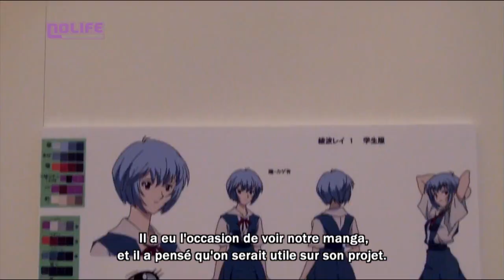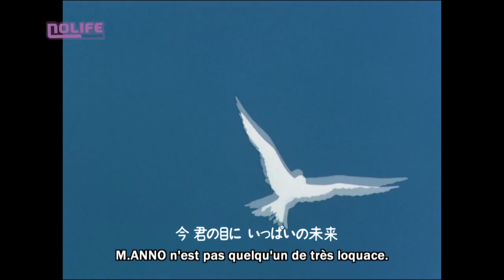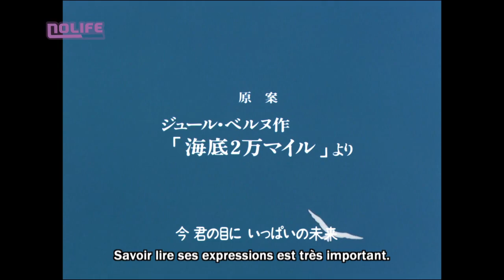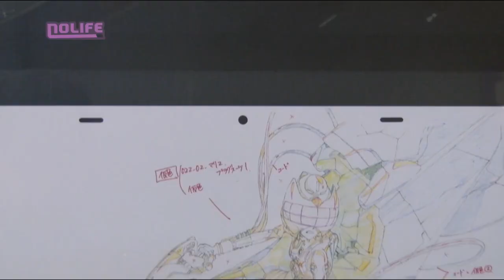Le studio Khara Reportage Japan Expo 2016 noco